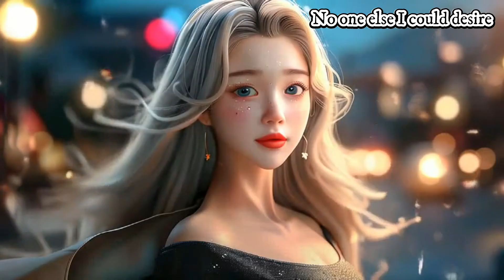I Love Myself! ✨ Empowering Pop Song of Confidence & Freedom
Shine bright with this empowering anthem, ‘I Love Myself’! 🎶 It’s all about owning your confidence, celebrating self-love, and being your own spotlight. This upbeat, feel-good track will make you dance solo and embrace your inner queen! 👑 Watch now and remember, no one can love you like YOU do! 💫 SelfLoveAnthem EmpowermentVibes ConfidenceQueen DanceWithMe FeelGoodMusic LoveYourself"